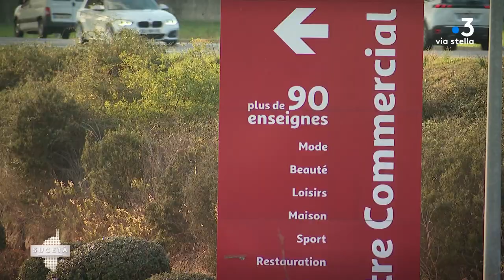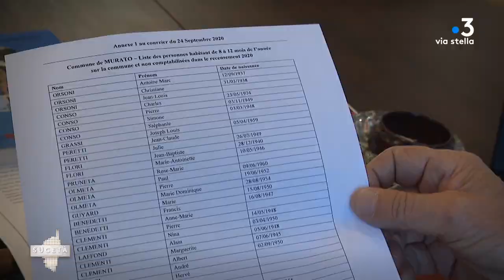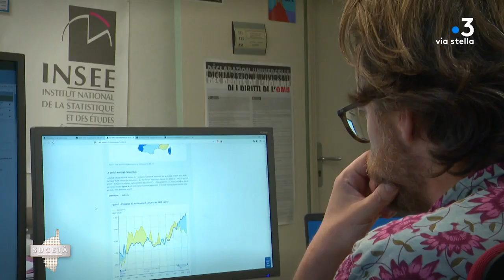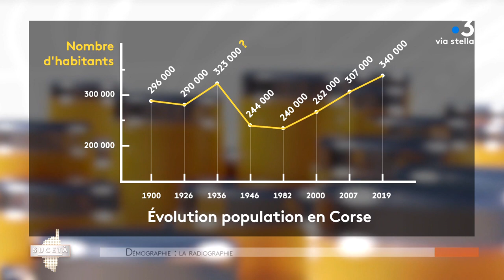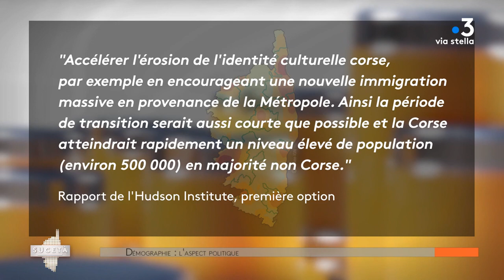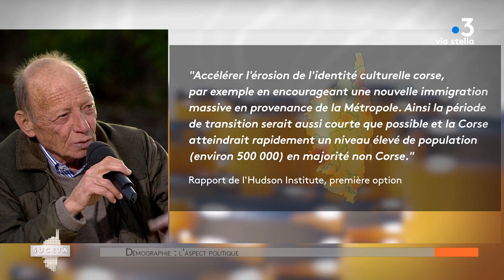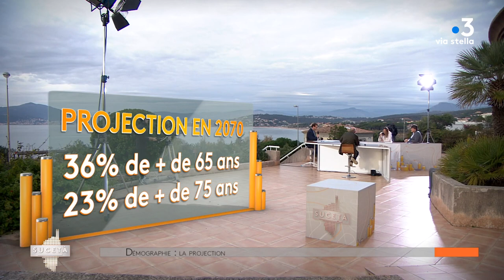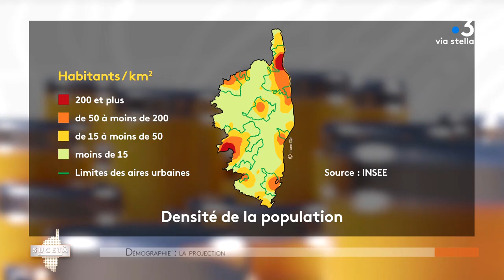Débat Sucetà du 9 décembre 2022 -"La démographie insulaire"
Sucetà consacré à la démographie insulaire, une émission enregistrée depuis la mairie de Pietrosella sur la rive sud du golfe d’Ajaccio, territoire particulièrement concerné par la pression migratoire.
Au 1er janvier 2021, la Corse comptait 349 000 habitants, en 1982 la population était de 240 000, l’ile a gagné 109 000 habitants en 40 ans, soit une hausse de 45%.
Depuis 2013, cette croissance est portée exclusivement par le solde migratoire. En effet le solde naturel est négatif, c'est-à-dire qu’il y a plus de décès que de naissance chaque année. Qui sont les personnes qui viennent et pour quelles raisons s’installent-elles en corse, comment cette région où 18% de la population vit en dessous du seuil de pauvreté peut-elle être aussi attractive, quelles sont les conséquences sur la cohésion sociale du territoire, ce sont les questions auxquelles nous tenterons de répondre.

Présentation Dominique Moret